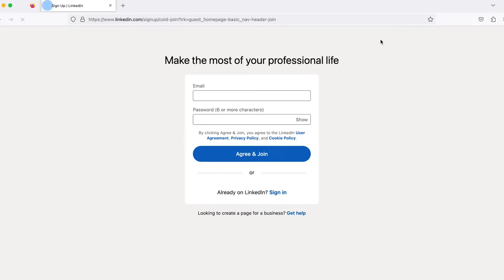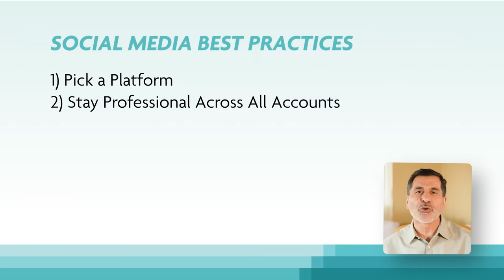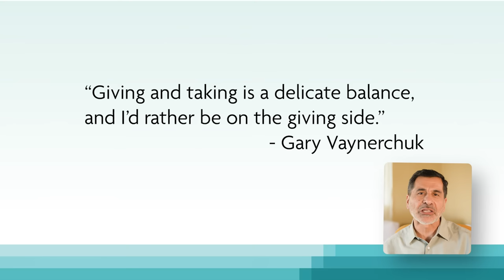Don’t Compromise Your Business Image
🥋 Access my free 12-part course:
I am covering marketing and social media in length through the marketing series, but here are three quick tips to build your social media presence:

1. Decide Which Platforms
Depending on your vertical, different platforms might be more relevant. Determine which ones you should build a presence on.

2. Make socialmedia Professional
Before you started your own business, fewer people may have looked into your personal presence online. Now that you run a professional services startup, make sure to maintain your social media accounts – personal as well as business – with the necessary seriousness.

3. Add Value
Go beyond sharing pictures and links; instead, make an effort to add substantial value in your industry.

📈 Questions about your consulting or services business?